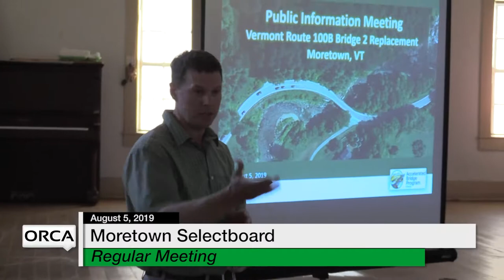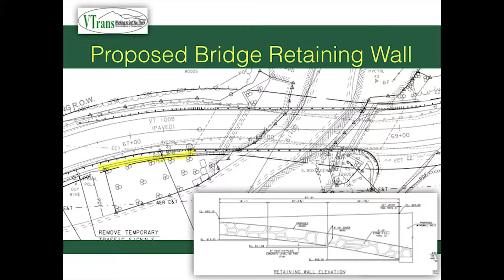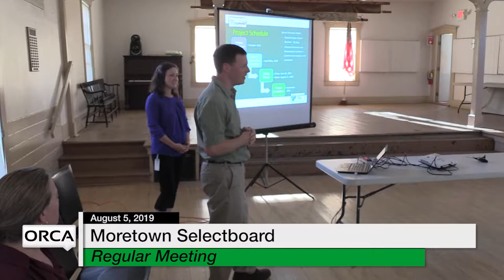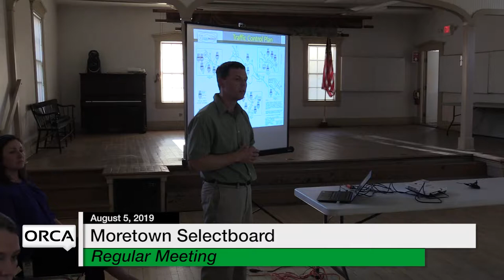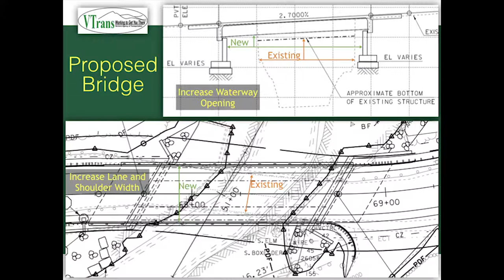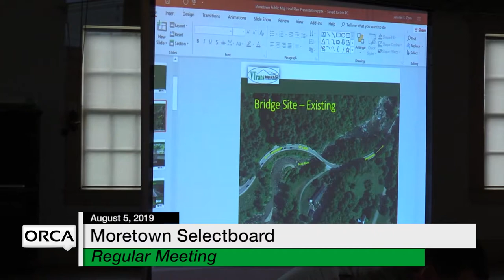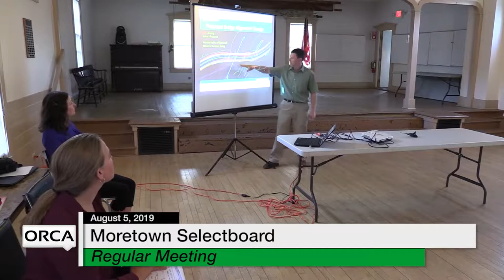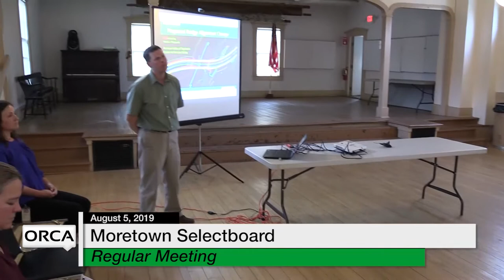Moretown Selectboard - August 5, 2019